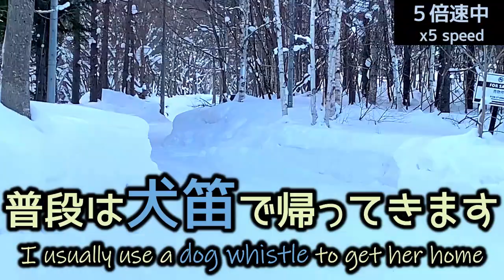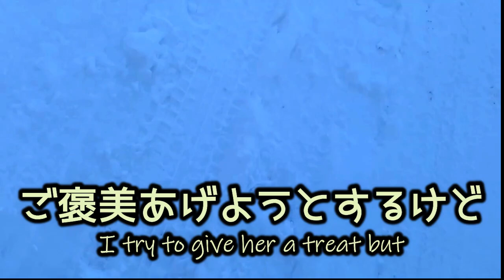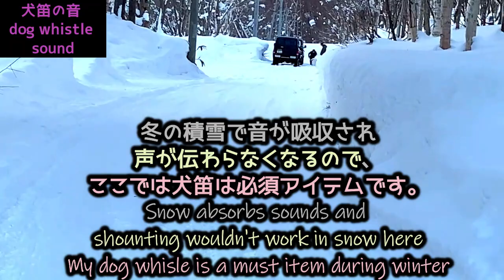CC - サモエド犬と犬笛 注意! ワンちゃん反応 Your Dog May React お兄ちゃんと犬笛 Samoyed & Dog Whistle らっきー９か月 Niseko JAN 2022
ワンちゃんが集まってきたらごめんなさいｗ。動画中で犬笛がする箇所は左上にピンクで印がでます。Sorry if your dog reacts. Upper left sign in this video when there is dog whistle sound. （画像が悪くてすみません。Apologies for bad camera shakes.）

積雪が音を吸収するので声が通らず犬笛を。3kmは犬笛は伝わると聞いていますが、いまのところ500mくらいだとすぐ帰ってきます。A must item here in winter where snow absorbs sound and shouting doesn't work. So far, LUCKY hears it at a 500m distance and comes home quite quick. Supposed to work up to 3km.

この犬笛は無音にもできますが、自分がちゃんと吹けているかわからないので、自分にも少し聞こえる程度の音が出るくらいで使用しています。This dog whistle can be set as silent for human. I use it with a little sound so that I can confirm that I am blowing the whistle properly.

【森の中のサモエドらっきー】Samoyed Lucky and Cat Chiro

ニセコ 宿泊 エアビー「森の中のらっきーの家」

サモエド犬らっきーの誕生日は、2021年4月1日、北海道苫小牧生まれ。2021年6月1日に北海道ニセコの家に来ました。Samoyed Lucky is born on April 1, 2021 in Tomakomai, Hokkaido, Japan. Lucky came to my house in Niseko, Hokkaido, Japan on June 1, 2021.

アメショ猫のちろの誕生日は、2010年6月、米国ハワイ生まれ。2018年7月に北海道ニセコの家に来ました。Cat Chiro, an American domestic short-hair, is born in June of 2010 in Honolulu, Hawaii, USA. Chiro moved with me to Niseko, Hokkaido, Japan in July 2018.

Credit: Zak George